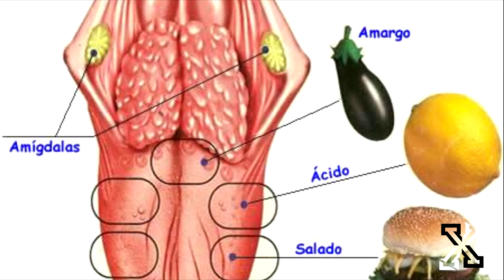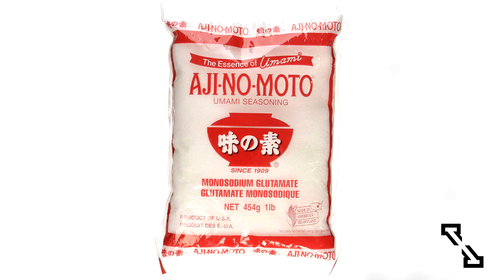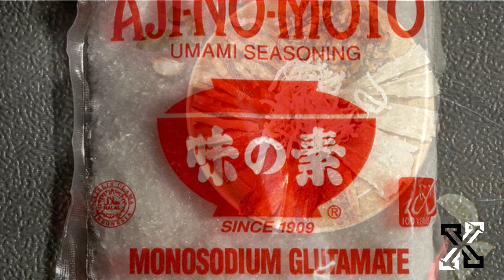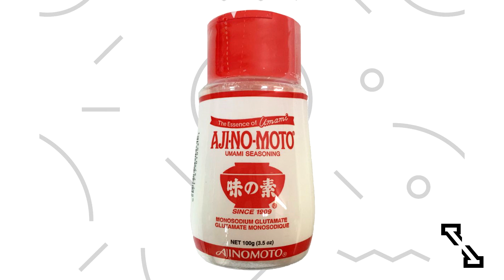¿Qué es el Umami? origen del quinto sabor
Una pequeña explicación de lo que es el Umami, aprendiendo mas sobre su origen, significado y donde podemos encontrarlo.